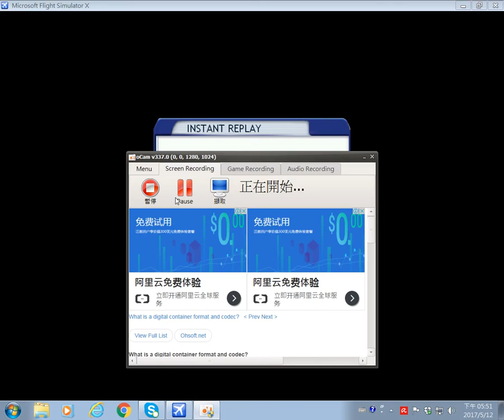FSX Eva Air Boeing 787 Dream Liner land at RCSS